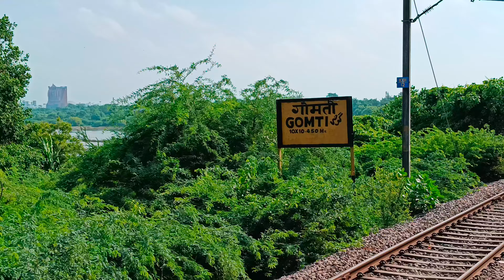दिलकुशा से लखनऊ चारबाग तक तीसरी एवं चौथी रेल लाइन पर ताजा अपडेट ।। Lucknow railway station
Your queries 👇👇

Lucknow
Lucknow station
Lucknow railway station
Lucknow station ka video
Lucknow railway station ka video
Lucknow railway station redevelopment
Dilkusha to Lucknow third and fourth track update
Lucknow news
Lucknow ka railway station
Lucknow station ki update
Dilkusha cabin
Dilkusha to Lucknow Charbagh third and fourth track update
Memu Train
Fast memu train
New memu train
RCF memu train
Varanasi to Lucknow memu
Lucknow to Varanasi new memu train
New intercity train
Intercity express train
Intercity train
Ayodhya intercity train
Varanasi railway station
Varanasi news today
Prayagraj railway station
Prayagraj news today
Pratapgarh railway station
Pratapgarh news today
Sultanpur railway station
Sultanpur news today
Jaunpur railway station
Jaunpur news
Sahganj railway station
Sahganj news
Akbarpur railway station
Akbarpur news
Darshan nagar railway station
Gosainganj railway station
Sohawal railway station
Dariyabad railway station
Rudauli news today
Rudauli news
Barabanki railway station
Barabanki news today
Lucknow railway station
Lucknow news today
Gomti Nagar railway station
Gomtinagar news today
Gomti Nagar station
New intercity express train
New intercity express
New intercity train
New intercity
Ayodhya intercity train
Ayodhya railway station
New memu train
New train to Ayodhya
Lucknow railway station
Sultanpur railway station
Pratapgarh railway station
Prayagraj railway station
Mankapur railway station
Kaptanganj railway station
Barabanki to Ayodhya doubling update
Barabanki se ayodhya doubling update
Barabanki news
Barabanki news today
Rudauli news
Jafarganj railway station
Tulsi nagar railway station